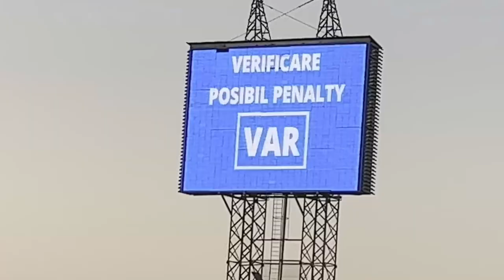Philip Otele este pe val! CFR Cluj - FC Botoșani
După ce în etapa precedentă, Philip Otele a reușit să o reintroducă pe CFR Cluj în meciul împotriva celor de la U Cluj, acum a reușit o dublă spectaculoasă împotriva moldovenilor de la FC Botoșani.